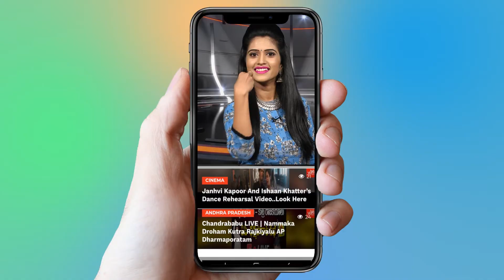Akkineni Fans Fires On Sumanth | NTR Biopic | Balakrishna | Tollywood | YOYO Cine Talkies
Akkineni Fans Fires On Sumanth

Surabhi.